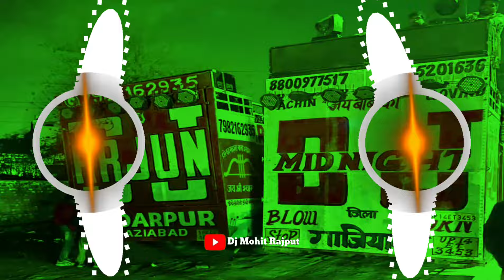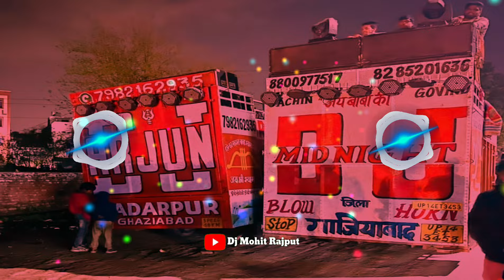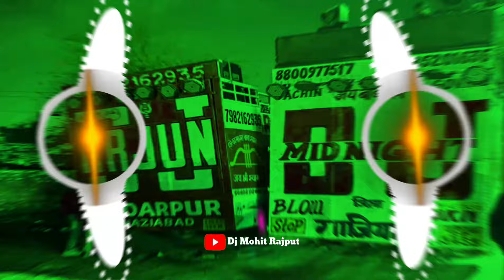ILU ILU KYA HAI (Remix song) ilu ilu Song Hard Bass | Edm Drop Mix Road Show Dj Manohar Rana Dj Dax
𝙆𝙚𝙚𝙥 𝙎𝙪𝙥𝙥𝙤𝙧𝙩𝙞𝙣𝙜 👄
𝙆𝙚𝙚𝙥 𝙇𝙤𝙫𝙞𝙣𝙜 💬

𝙆𝙚𝙚𝙥 𝙎𝙝𝙖𝙧𝙚 Like👍👍👍👍👍 Share 👭👭 💬💬💬 Comment

𝘓𝘐𝘒𝘌𝘈𝘕𝘋𝘚𝘜𝘉𝘚𝘊𝘙𝘐𝘉𝘓𝘐𝘒𝘌𝘈𝘕𝘋𝘚𝘜𝘉𝘚𝘊𝘙𝘐𝘉 🔊🔊🔊🔊🔊🔊🔊🔊🔊🔊🔊

Dj Mohit rajput

Dj Rm Mixing Meerut
Dj Ajay Meerut
Dj dev Meerut
Dj Rohan Kashyap
Dj Nikhil
Dj Shadow
Dj Prãshãñt Muzaffarnagar
Dj MUZAFFARNAGAR EDM KING
Dj Mks Bsr
Dj Sid Meerut
Dj Ritik Raj
Dj Lux BSR
Dj Sagar&Aakash
Dj Mohit Noida
Dj Mohit Rajput
Dj Jeetu Kunal
Dj Krishan Mixing
Dj Bittu Rajput
Dj Shubham Edm King

ilu ilu kya hai edm mix,
ilu ilu edm mix,
imli ka boota beri ka ber dj edm mix,
ilu ilu kya hai ilu ka matlab i love you,
ilu ilu kya hai ye ilu ilu dj song,
ilu ilu ilu ka matlab kya hota hai,
ilu ilu kya hai ye ilu ilu jhankar song,
ilu ilu kya hai ye ilu ilu status,
ilu ilu kya karta hai,
ilu ilu ka matlab kya hai,
ilu ilu kya hai lyrics,
ilu ilu kya hai ilu ka matlab i love,